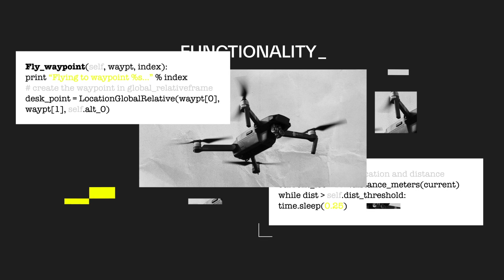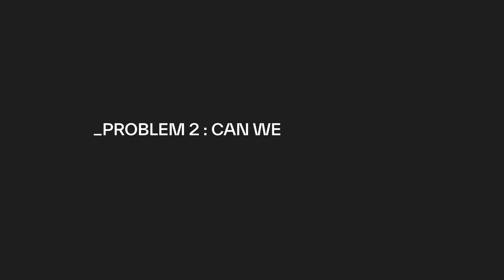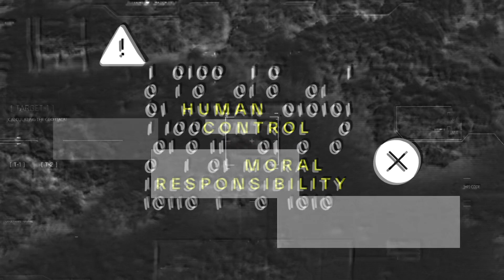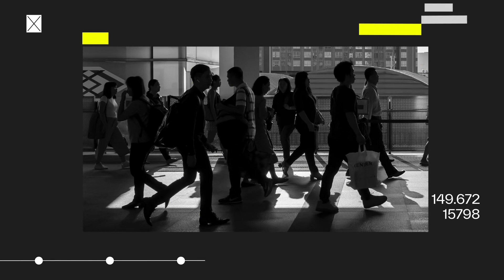Autonomous Weapons Explained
Autonomous weapons replace humans in the decision to use force. They are fundamentally dehumanizing and their development will have profound consequences for all of humanity. As technology rapidly develops, legal safeguards are not in place. Policy discussions on autonomous weapons need to address two key problems:

01. How do we maintain human control, and

02. Can we accept machines deciding to kill people?